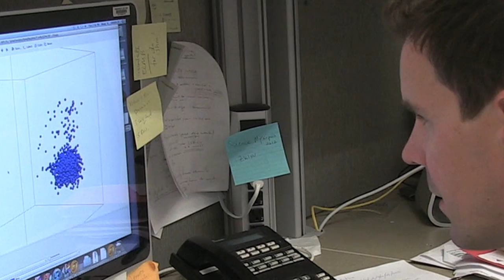Microbiome: When Good Bugs Go Bad — Yasmine Belkaid, NIH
Yasmine Belkaid, Ph.D., explores the fine balance that exists between microbes and their hosts. At the National Institutes of Health (NIH) Intramural Research Program (IRP), Dr. Belkaid is a Senior Investigator and Chief of the Mucosal Immunology Section in the Laboratory of Parasitic Diseases at the National Institute of Allergy and Infectious Diseases (NIAID).